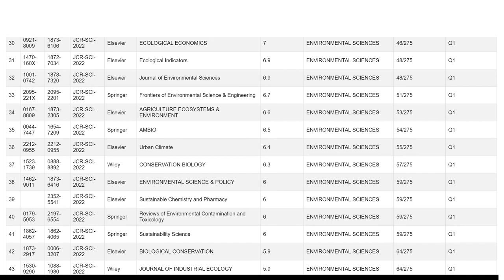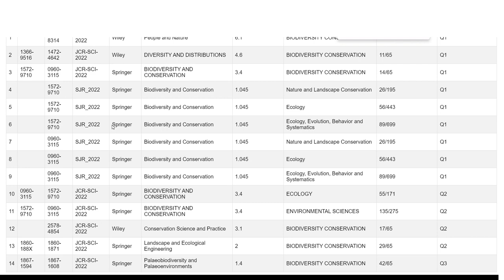Cómo usar el buscador de revistas con Acuerdos Transformativos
La Biblioteca ha diseñado un nuevo buscador de revistas sin costes de publicación.